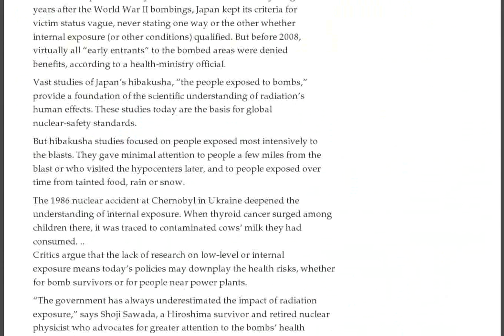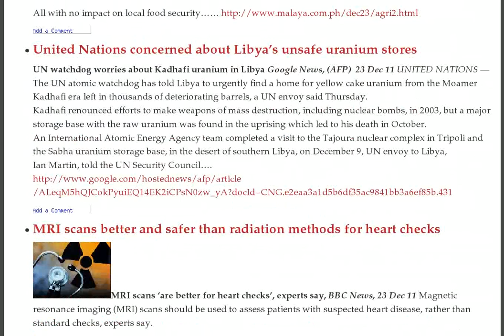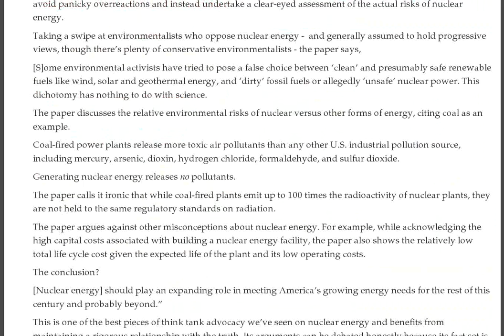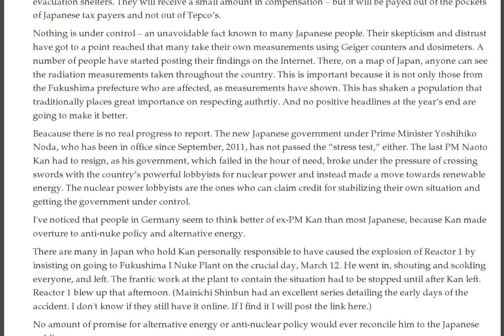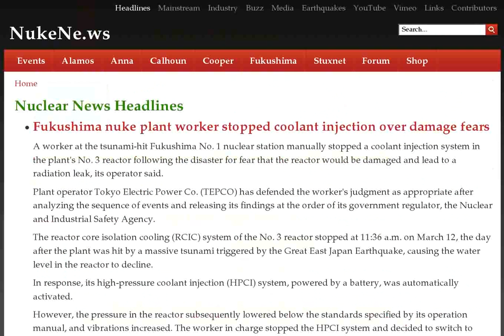AP1000 Reactor Approved, Radioactive Tomatoes, Tokyo Home Radiation, Texas Mining, Nuclear Seaweed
- Fukushima nuke plant worker stopped coolant injection over damage fears :: Westinghouse secures AP1000 approval :: India weakens nuclear safety, and nuclear liability law :: The coming cancer cost from Fukushma ionising radiation :: Victims of low level radiation wain legal cases in Japan :: Farmers can provide renewable energy along with agriculture

United Nations concerned about Libya's unsafe uranium stores

MRI scans better and safer than radiation methods for heart checks

Claim that AQ Khan gave nuclear weapons technology to India

Radioactive Tomato in Kashiwa City, Chiba Prefecture

TEPCO's Chairman and President to Resign As TEPCO Is Being Effectively "Nationalized"

Radioactive Japan: "Dr. Demento Show"

NRC approves AP1000 reactor design for proposed new reactors in Georgia & South Carolina

New Take on Impacts of Low Dose Radiation

US approves new nuclear plant design

Areva's Finnish EPR reactor delayed until August 2014

Former spymaster's firm seeks uranium in Israeli desert

Small fire at Japan nuclear lab; no radiation leak

Report: 3.5 microsieverts/hour inside Tokyo home — Later drops below .2 microsieverts/hour (VIDEO)

NRC official tells Japan: We don't understand what's going on in Fukushima reactors — "You can't make a solid estimate until you know what the level of damage is inside" (VIDEO)

MIT: Radiation-contaminated seawater would reach U.S. west coast in as little as 5 years -Estimates

The AP1000 is certified -- Where do we go from here?

Yokohama radiation testing facility: Resident personally detects 1,850 disintegrations per second in a liter of soil — 250 km from Fukushima meltdowns (VIDEO

Radioactive Rice from Watari District, Fukushima City: 1540 Bq/Kg

Progressives and Nuclear Energy

MD: Infant deaths also up in B.C., Canada after Fukushima — Corroborates U.S. study (VIDEO)

New US mine set for development

Gravelines 1 shut down for crack repair

Expert on US, Canada: We'll see a statistically meaningful increase in cancer from Fukushima on west coast — After Japan, the most radioactive area is Cascade Mountains — Portland had cesium at 100 Bq/m² (VIDEO)

Calendar of epic achievement

Gundersen: Gov't dumping radioactive material into Tokyo Bay — Contaminated seaweed found in area (VIDEO)

Yomiuri Source: Gov't will likely takeover Tepco — Management expected to resign

Nuclear Expert: 1,000,000 cancers from Fukushima in Japan over next 20 years — First thyroid, then lung, organ, brain, leukemia (VIDEO)

Mothers are turning out to be a threat to the nuclear industry's future

Japan's coverup of public health risk from radioactive fallout

Africa: investment in renewable energy $3.6 billion and growing

Radiation study on muttonbirds in the Pacific

Radioactive Nori in Tokyo Bay

Deutsche Welle: "Fukushima power plant is far from 'cold' "

11-226: NRC Approves Rule to Certify Amended AP1000 Reactor Design